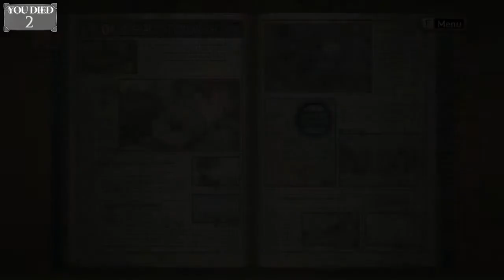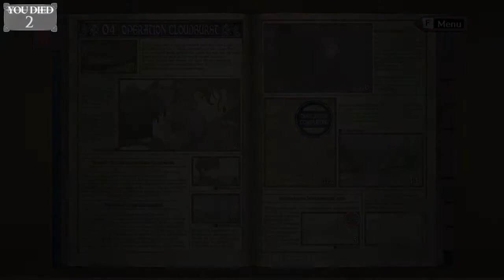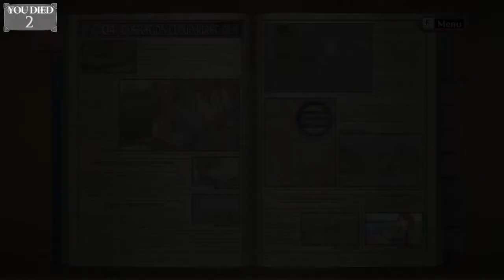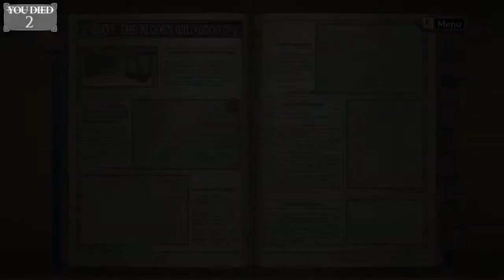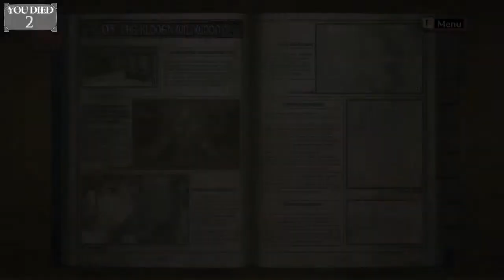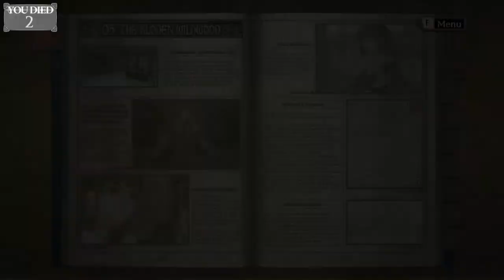[07] Wade plays Valkyria Chronicles